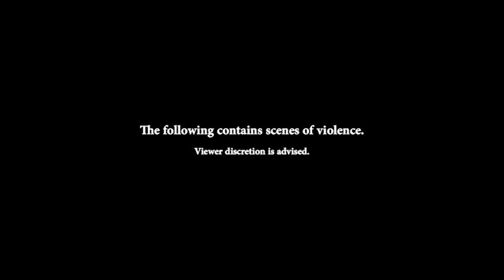Killdeer--48hr Film Project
Film Production class Final Project--Write and storyboard a film, then shoot and edit over 48 hrs. This has been tweaked slightly from the version officially turned in, but not by much.

Crew--
Director: Joseph Dawson III
Producer/Writer: John Fulton
Camera Op: Rocio Villarael
Director of Photography: Caleb Ngoh
Editor: Kayla Herron
Audio Engineer/Boom Operator: Kristen Rigsby
Slate/Script Continuity: Daniel Robinson

Jonah: John Fulton
Tom: Tom Fulton
Rose: Kayla Herron
Trask: Caleb Ngoh
Goon 1: Isaac Fulton
Goon 2: Mitchell Fulton